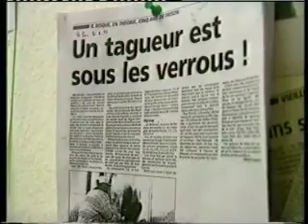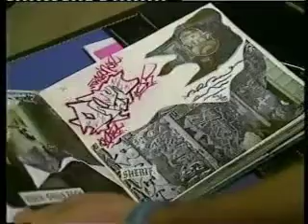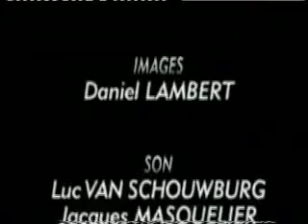L'Hebdo : Tagueurs versus autorités (1997)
Reportage de Guy Marc Hinant

Police de Jette - Belgica

BH34
Byz / Heat

RAB crew - DE PUTA MADRE
Sozyone /  Smimooz / Grazzhopa / Shake / Rayer / Myst / Sparks / Binx

Armada
Solyman

Lickweedz
Uman / Kray.Z

Graffiti Bruxelles Tag Hip hop Rap RTBF ASI VHSRIP Reupload